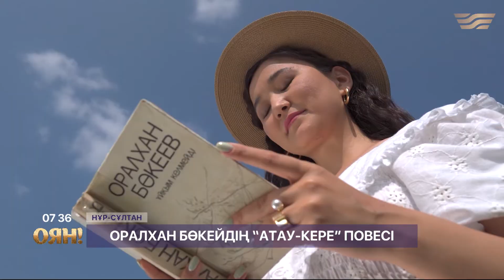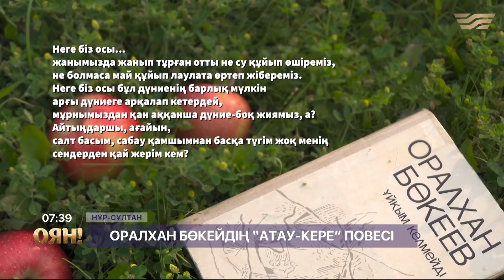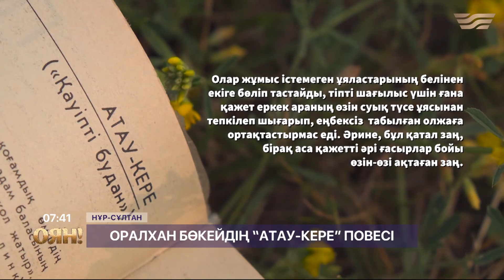Оралхан Бөкейдің "Атау-кере" шығармасы